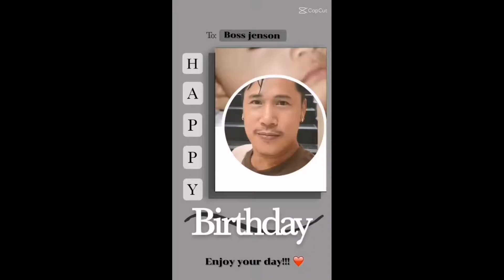Its my born day.@45. And greatings ng mga frnds...